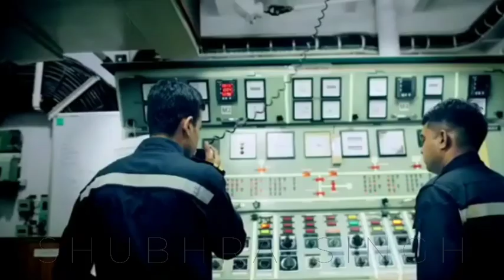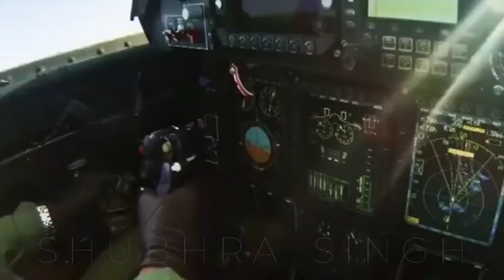INDIAN COAST GUARD DAY | Day 31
Hello and welcome on 1st Feb | Day 31

Thanks for staying

e-See you tomorrow.
Sending loves to each of you reading this ❤️

- Shubhra Singh
Feb 1, 11.33pm
2021